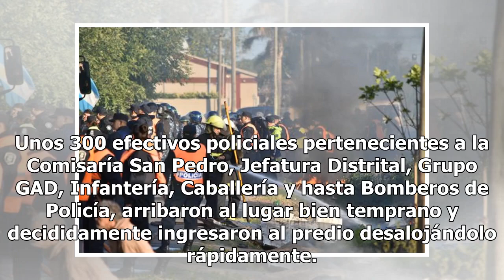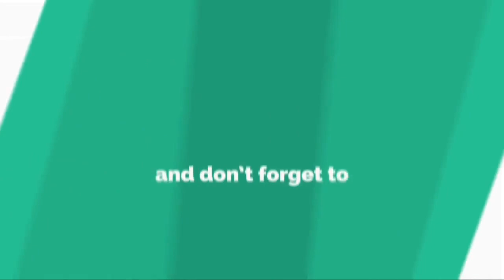San Pedro: Desalojaron los terrenos usurpados en Dávila y Cruz Roja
A las 7 de la mañana en punto del martes dio inicio el operativo de desalojo habilitado por la Fiscalía 11. Aconteció en los terrenos ubicados entre las calles Dávila, Cruz Roja, Manuel Iglesias y Lavalle. El predio fue usurpado en el mes de enero por unas 40 familias quienes a pesar del aviso previ...